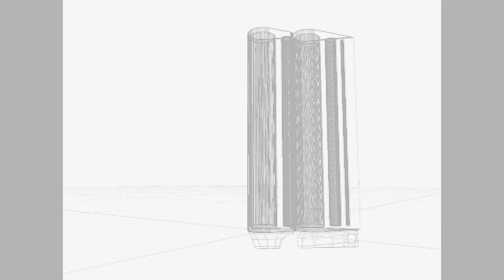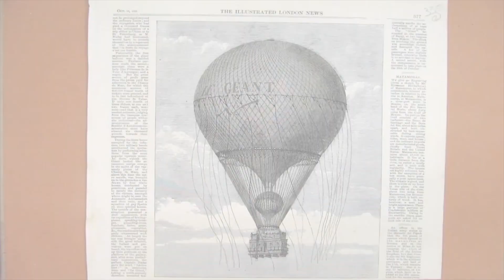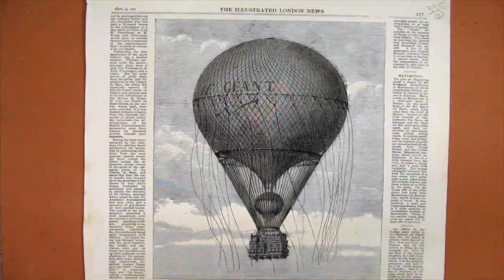Windcrafter Carangi Airship Demo Video (4:14)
Carangi Airships are made by Windcrafter Inc and are based on the crangifoil (ca-ran-gee-foil) shape.
This patented design is a revolutionary innovation in LTA (lighter-than-air) flight.  Carangi Airships have extremely low structure to weight ratio, low wind resistance and precise controllable fight, including the ability of high-speed vertical takeoff and landing.